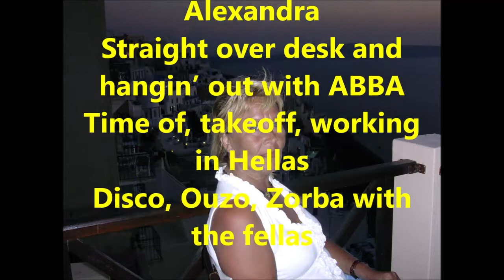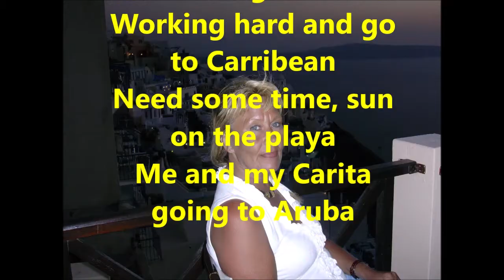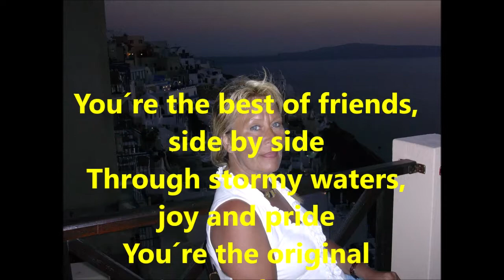Koukla Mou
From the port of Mary she crossed the baltic sea
Arrived in Stockholm, she soon became our Queen
Nightlife, highlife, Club Alexandra
Straight over desk and hangin’ out with ABBA
Time of, takeoff, working in Hellas
Disco, Ouzo, Zorba with the fellas

Koukla Mou, Koukla Mou
She’s the Queen wherever she goes
For what You do, we salute You
Oh, Koukla Mou

She brought the light to the San Remo nights
At the riviera, a beauty divine
Serve things, cool drinks, Malmgrenska krogen
Working hard and go to Carribean
Need some time, sun on the playa
Me and my Carita going to Aruba
Oh, Koukla Mou

You´re the best of friends, side by side
Through stormy waters, joy and pride
You´re the original waitress of all time

Toastie toasting……
Carribea, La Playa, Aruba, Aaah….
Oh Koukla Mou!

CREDITS

Text: Larry, Mia, Klabe.

Sång: Larry.
Kör: Mia, Sara, Katja, Kettil.
Gitarr: Klabe
Bas: Klabe
Trummor: Klabe
Keyboard: Kettil, Klabe.
Tamburin: Kettil
Saxofon: Ari
Piccoloflöjt: Ari

Producerat av Klabe.